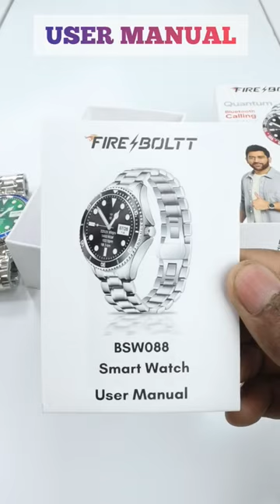Fire Boltt Quantum Unboxing Bezel Less Luxury Calling Smartwatch 😍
Aaj Ki Short Video Me Apko Fire Boltt Quantum Smartwatch Ki Unboxing Karke Dikhaounga Or Bataounga Iske Features And Dikhne Me Ye Kaise Dikhti Hai